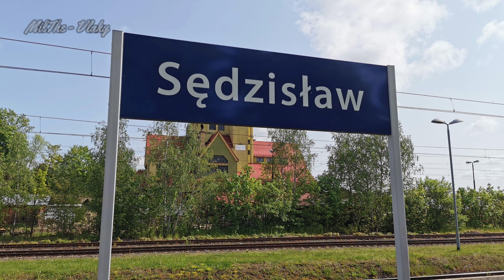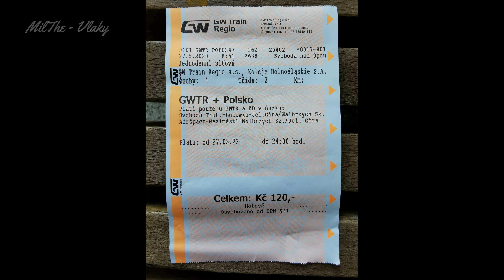Živé hlášení Sędzisław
Řetězec hlášení (Živé hlášení) ze stanice Sędzisław

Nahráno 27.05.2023